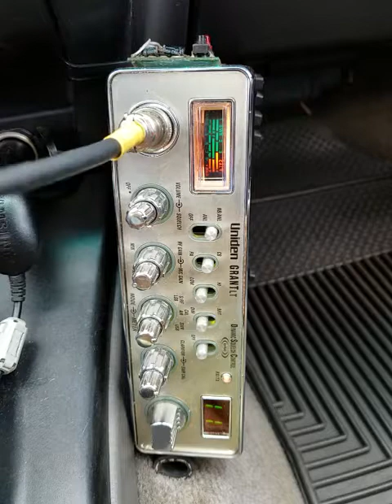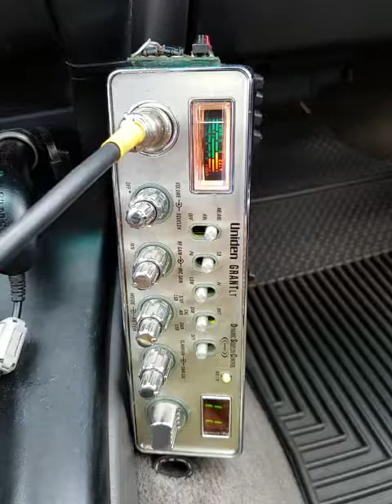10-14-2018 ModSqd ZigZagCA 2622CA MechanicCA 5150CA